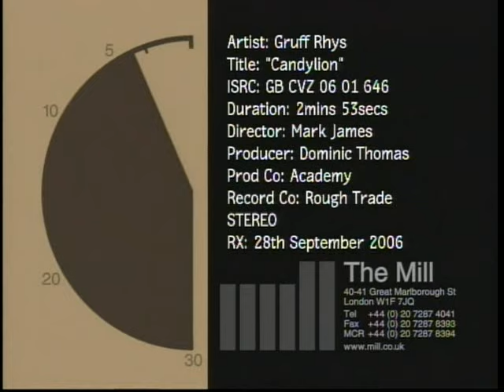Gruff Rhys - Candylion (Music Video)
watch gruff build his very own candylion